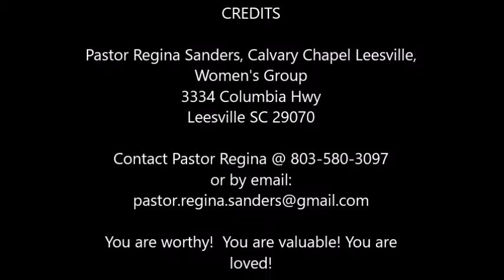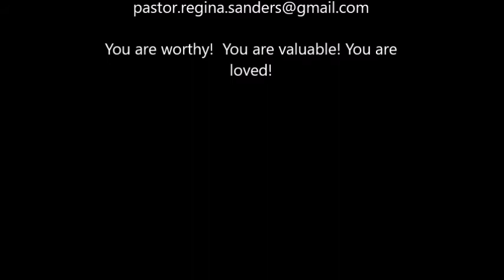Ruth, Under the Wings of God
Calvary Chapel Leesville Women's Class, Study on Ruth (Chapter 2).